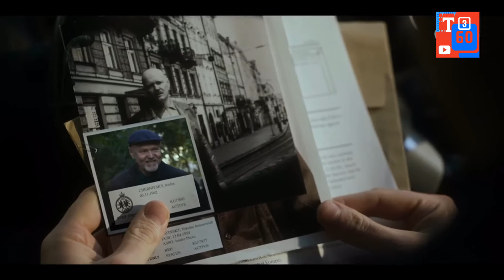Slow Horses /Apple TV+ || Tube Trend Trailers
Slow Horses follows a team of British intelligence agents who serve in a dumping ground department of MI5 – Slough House. Oldman stars as Jackson Lamb, the brilliant but irascible leader of the spies who end up in Slough House due to their career-ending mistakes. Joining Oldman is a decorated ensemble cast including Academy Award nominee Kristin Scott Thomas (“Darkest Hour”), Academy Award nominee Jonathan Pryce (“The Two Popes”), BAFTA Scotland Award winner Jack Lowden (“Dunkirk”), and Olivia Cooke (“Sound of Metal”).

The series is produced for Apple by See-Saw Films and adapted for television by Will Smith (“Veep”). Graham Yost executive produces alongside Smith. Jamie Laurenson, Hakan Kousetta, Iain Canning, Emile Sherman, Gail Mutrux and Douglas Urbanski also serve as executive producers on the series. James Hawes directs all six episodes and executive produces.